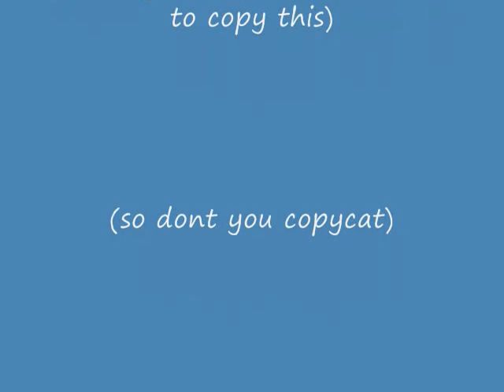A cute little chipmunk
watch the baby chipmunk run across the computer screen. FUNNY!!!